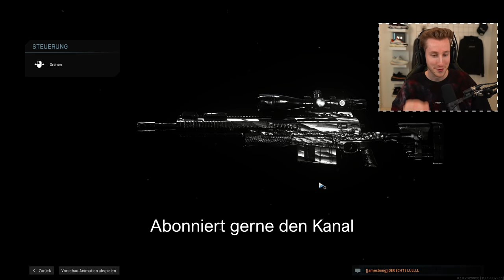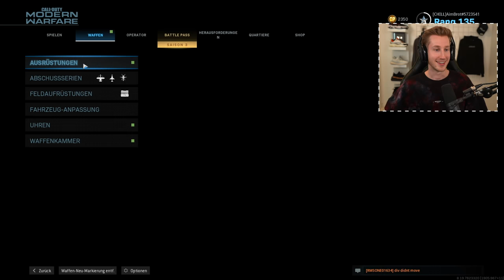ENDLICH OBSIDIAN FÜR AX50 ERREICHT!! WAR ES DAS WERT? (Modern Warfare Warzone)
OMG ENDLICH haben wir die Obsidian Tarnung auf der AX50 in Modern Warfare freigeschaltet und dabei heftige Snipes erspielt! (MW Obsidian Camo)
● Code "AIMBROT" für 5% auf LEVLUP - Werbung
● BESTES Gaming Headset (mit diesem Link 5% sparen) - Werbung

● ASTRO Gaming (5% SPAREN über diesen Link)
● ScufGaming (5% SPAREN mit Code "AIMBROT" auf alle Produkte)